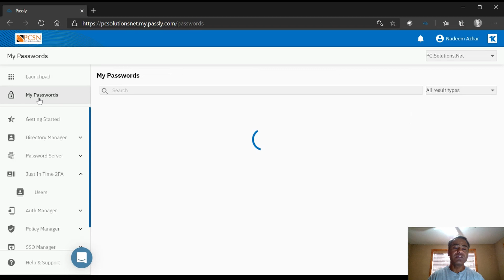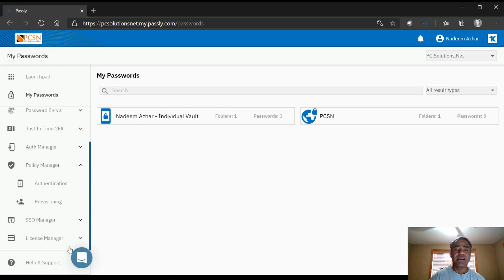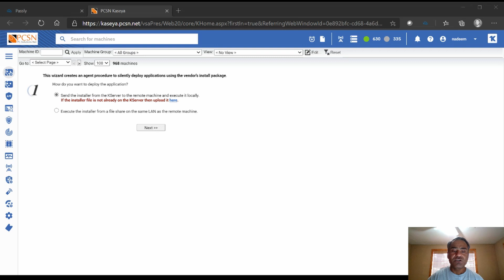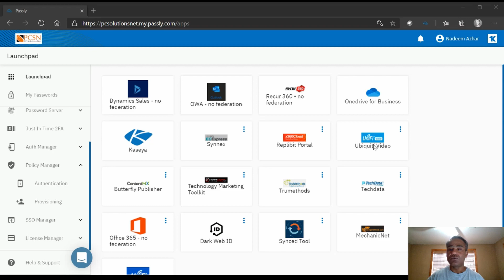The one app that can increase you security many times over and protect the weakest link in the chain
This one app will exponentially increase your security for onsite and more importantly remote users